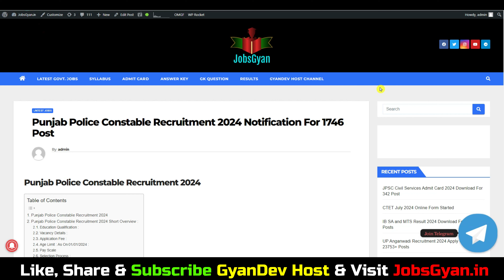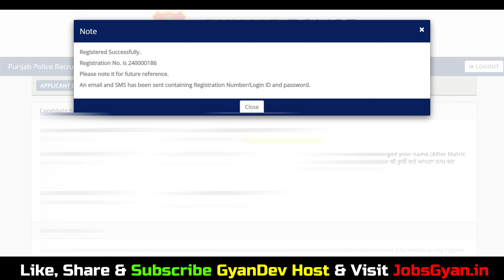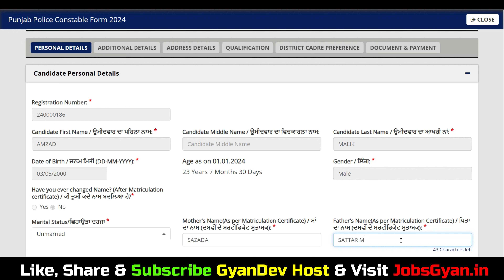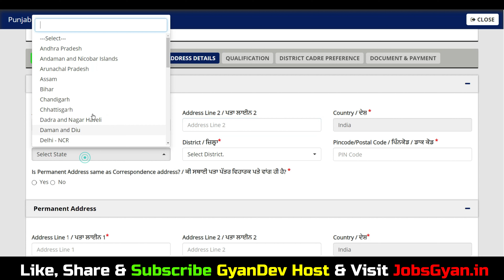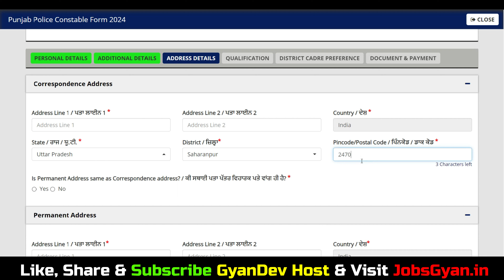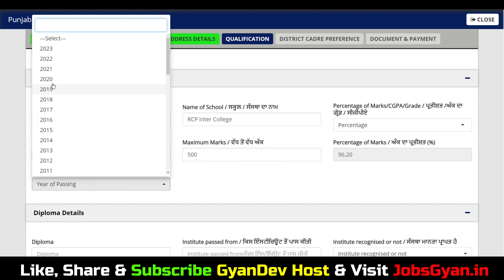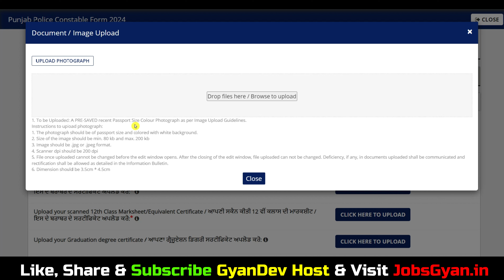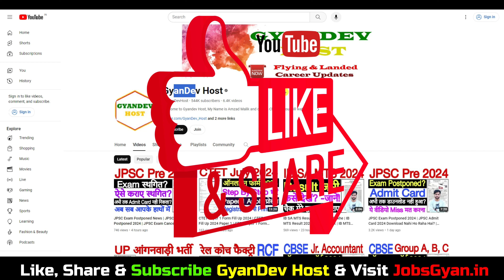Punjab Police Form Fill 2024 | Punjab Police Constable Form Fill Up 2024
Punjab Police Constable Online Form 2024 Kaise Bhare | Punjab Police Constable Form Fill Up 2024
Dosto, is video me maine aapko Punjab Police Constable Online Form 2024 ke bare me jise dekhkar aap log is bharti k bare me puri jaankari step by step jaan payenge, i hope ye jaankari aapke liye faydemand rahegi. so do watch full video..
The Punjab Police Constable Recruitment 2024 Notification has been announced by Punjab Police Department. Candidates also search it as Punjab Police Head Constable Bharti 2024. Apply online for Punjab Police Constable Vacancy 2024 Applicants who want to apply for Punjab Police Constable Notification 2024 should check out the complete details.

Aapka Dost
GyanDev Host